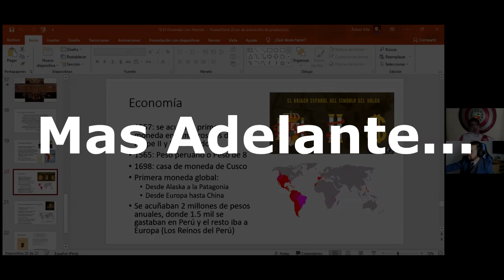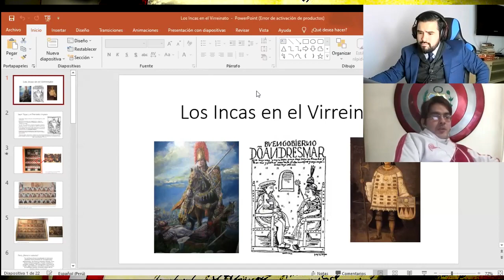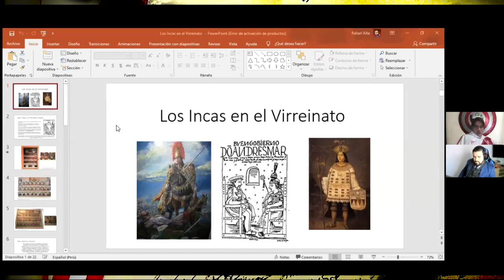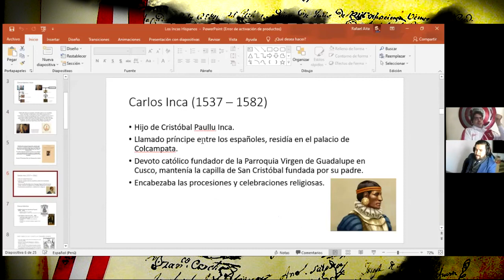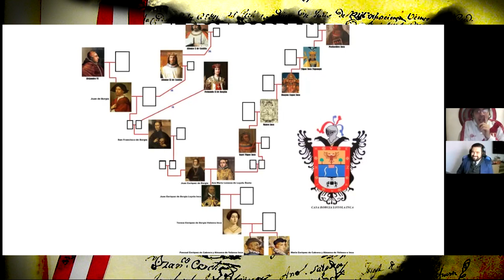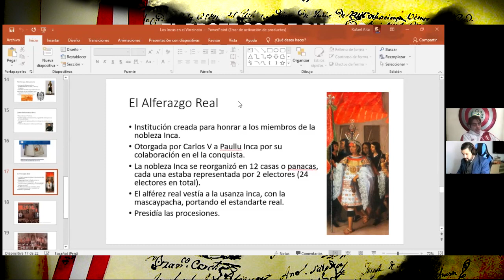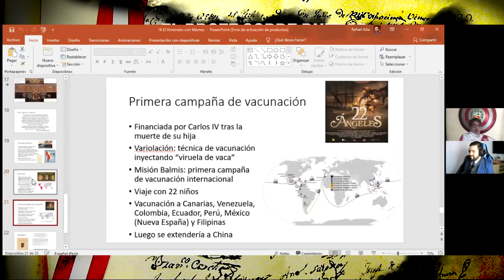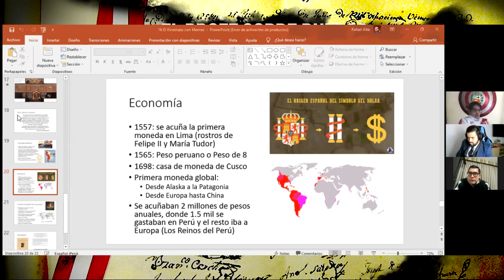¿PERÚ FUE POTENCIA MUNDIAL?- El Profe Sobre Ruedas ft. Capitán Perú